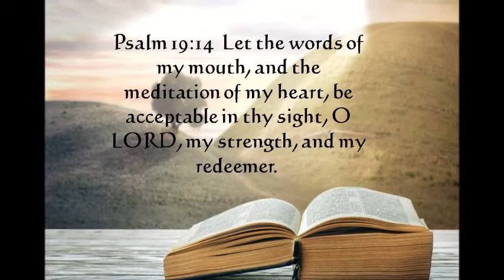Callie Harbin 2018 Camp